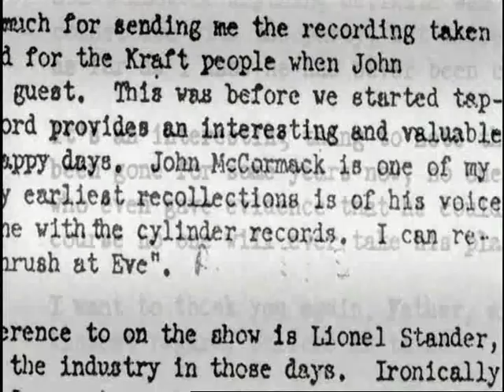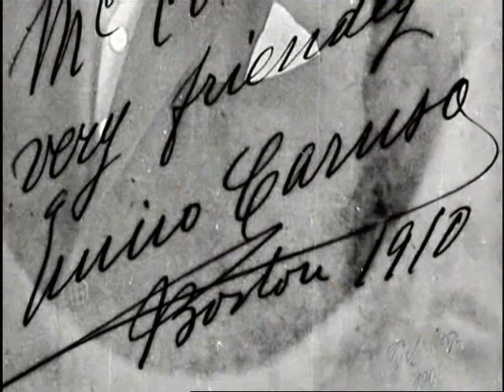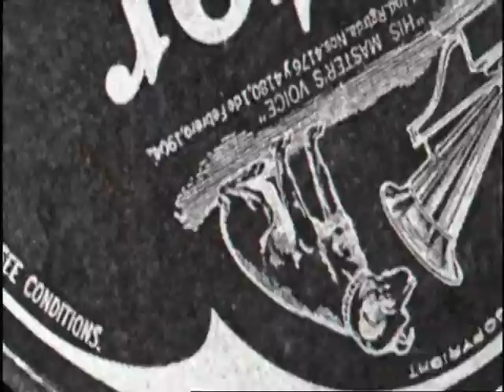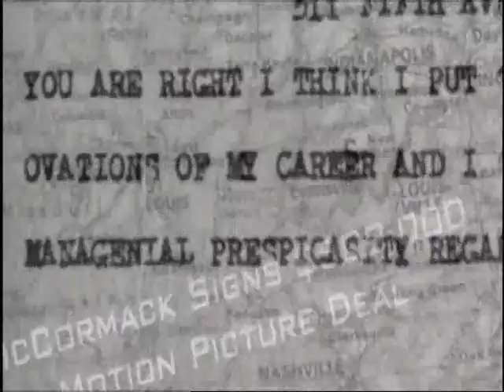John McCormack Conquering America